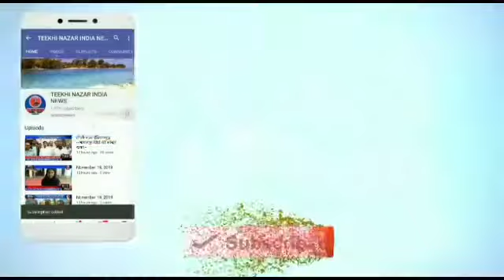बिहार के शेखपुरा जिले की बड़ी खबरें